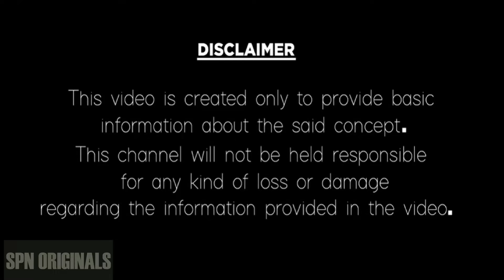Meena Rashi Phalalu March 2024 | మీనా రాశి ఫలాలు 2024 | March Month Horoscope 2024 | Monthly